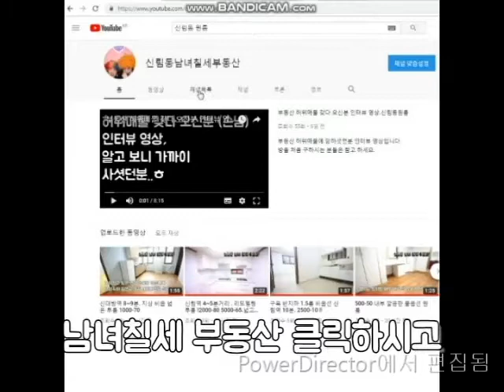신림역원룸 5~6번 출구 6~7분거리 깔끔 지상층 500-40